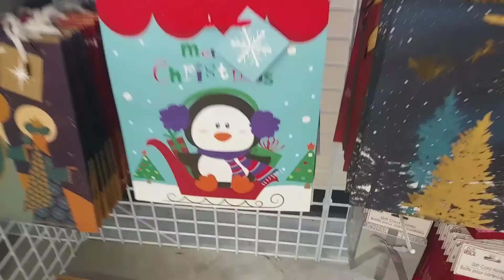The Amaechi Tribe-Dollar Tree Christmas Decor 2021|Shop With Me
In today's video I will be going to Dollar Tree to pick up some Christmas Decor. Come along to see what they have. Love & Respect❤

Intro/Outro- For Love (Jeff Kaale)

prettybrowneyez2

WJ Amaechi

$MrsAmaechi